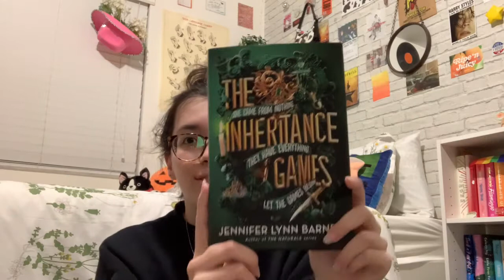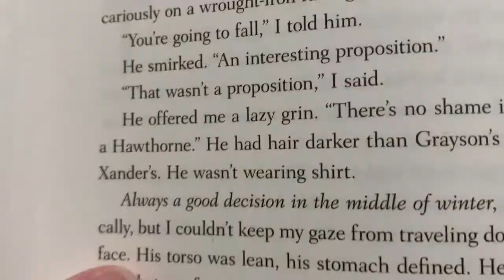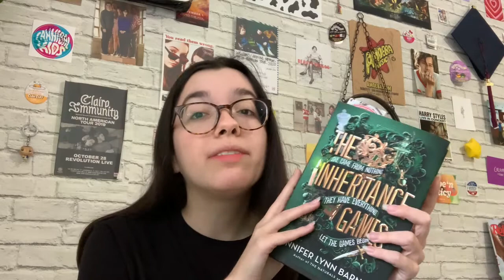READING VLOG: the inheritance games 🗡 *spoilers*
hey everyone! today's video is going to be a reading vlog for the inheritance games. this is sort of a cinderella-esque story with knives out twists which immediately sold me and i had to read it. this vlog does have spoilers so just a heads up on that, but i hope you enjoy!